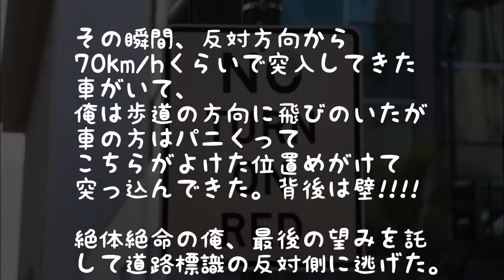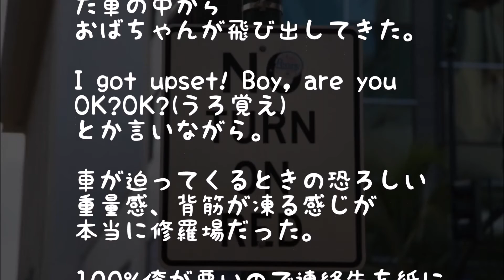【修羅場】俺『就職決まった!』路上に飛び出した瞬間、車が突っ込んできた!